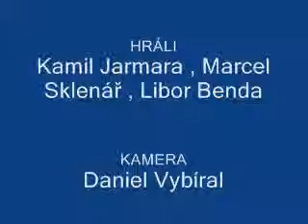Counter Strike REAL !!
Jsme si trošku hráli no xD